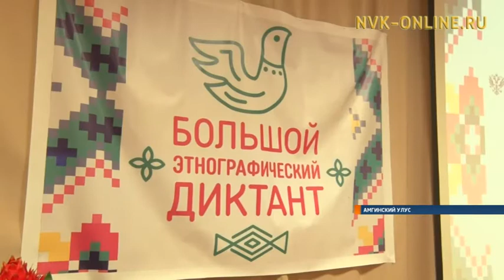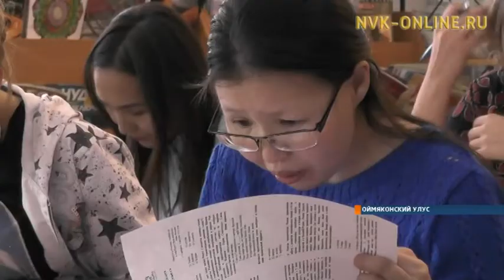Сегодня жители России и ближнего зарубежья пишут большой этнографический диктант